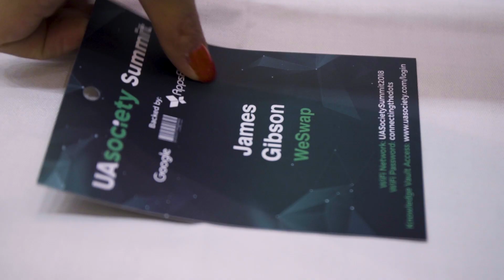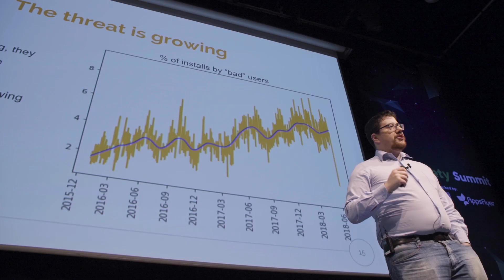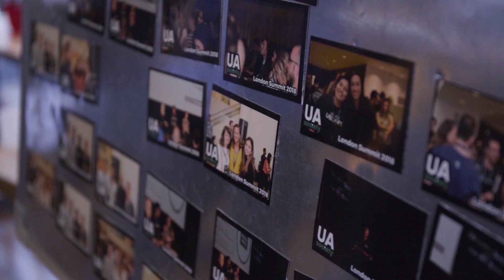UA Society Summit 2018 - London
🙌It’s been great to have you all at the annual UA Society Summit 2018 in London! 🇬🇧
Check out the highlights of what went on this year ✌